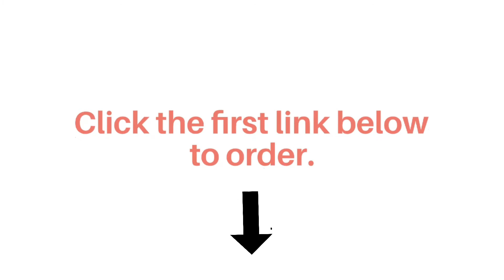Fairwin Jouet pour Chat, Balles Interactives pour Chats avec Lumières LED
Fairwinds Cat Toy, Interactive Cat Balls with LED Lights and Catnip Indoor Cat Toys, 360 Degree Automatic Rotation, and USB Charging (2021 Upgrade)
Cat Toys
LED Lights
toy for cat
Fairwin Smart Balle de Jouets Interactifs Colorés pour Chats
Rotation à 360° et changement de direction
1. Appuyez simplement sur le bouton, le jouet intelligent pour chat tournera automatiquement à 360 degrés pour que votre animal poursuive frénétiquement la balle.
2. La forme de la sphère et la conception du système à équilibrage automatique permettent à la balle de changer de direction automatiquement en cas de collision avec un mur, une chaise, une porte, etc.
Deux Modes de Couleur
1. Appuyez une fois sur le bouton: mode de lumière rouge unique.
2. Appuyez deux fois sur le bouton: mode de lumières changeantes colorées.
3. Appuyez sur le bouton troisièmement: éteignez et éteignez. Chargement USB Amélioré et Grande Capacité de la Batterie
1. Conception rechargeable USB. Pas besoin de remplacer les piles.
2. Construit dans une batterie au lithium de haute qualité, le temps de charge de 1,5 H prend en charge 4 heures de plaisir.
3. 45 minutes de mise hors tension automatique, ne consommera pas trop d'énergie de votre chaton. Attirer l'attention des Chats
1. Venez avec des accessoires de plumes, de clochettes et de balles en peluche pour attirer l'attention du chat lorsque votre chat joue avec.
2. Motivez l'instinct de chasse de votre chat, laissez votre chat faire plus d'exercice tout en chassant, évitez la graisse et l'ennui